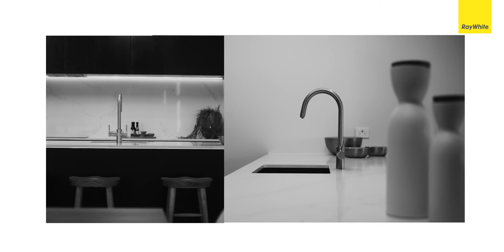298B Riddell Road - Real Estate Videographers | Blankcanvas